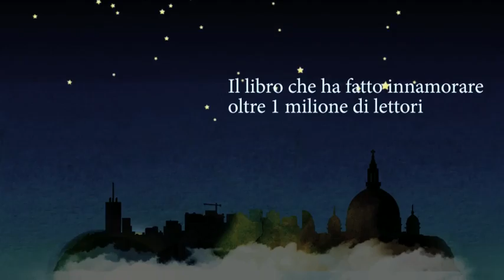Massimo Gramellini, La magia di un Buongiorno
Dopo il successo di Fai bei sogni, il libro che ha fatto innamorare oltre un milione di italiani, Massimo Gramellini pubblica La magia di un Buongiorno, un dialogo ininterrotto con i lettori che continua da 15 anni